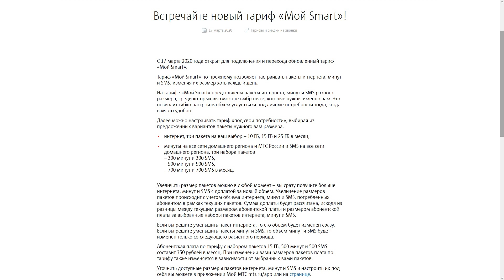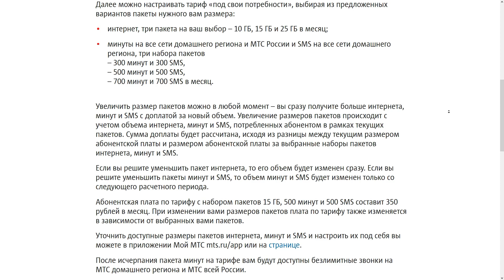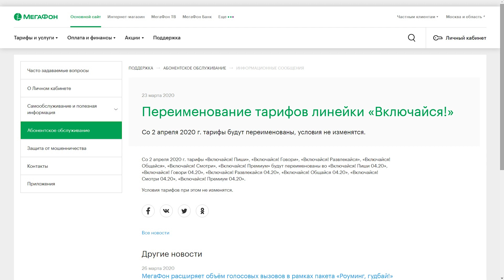Новая версия тарифа МТС «Мой Smart» и отмена изменений в Москве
Мобильный оператор МТС отменил архивацию тарифа «Мой Smart» для Москвы и области – к тарифу можно будет подключиться и после 3 апреля 2020 года. Но в других региона обновление уже произошло... Текстовая версия